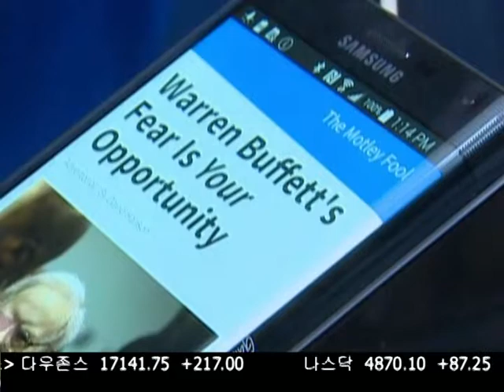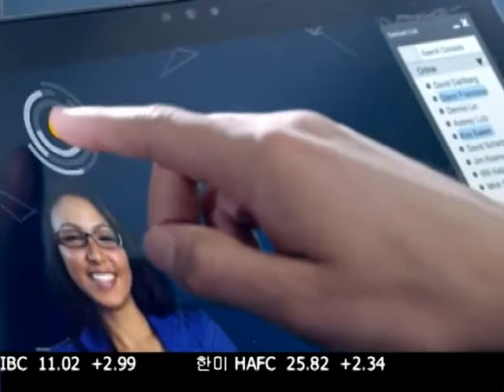PC의 반격 - LA18 스마트 터치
태블릿에 이어 스마트폰과 합쳐진 패블릿까지 등장하면서 요즘의 PC는 사람들의 관심 밖에 있습니다. 그런데 마이크로 소프트와 델, 휴렛 패커트등 주요기업이 연합해 대대적인 PC 캠페인을 시작합니다. 스마트 터치, 홍재식 기자가 보도합니다.
The Phablet- the newest technological innovation- merges the smartphone and the average tablet. But Microsoft, Dell, and Hewlett Packard choose to stick to its roots by launching a PC campaign. Reporter Charles Hong brings more news in ‘Smart Touch’.